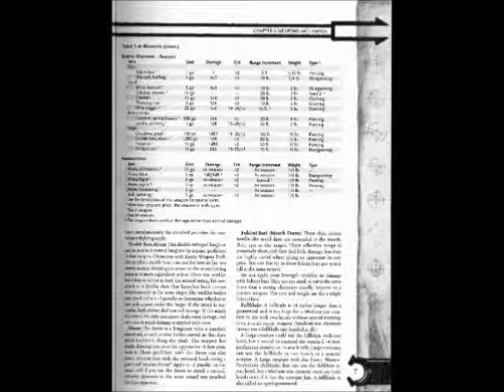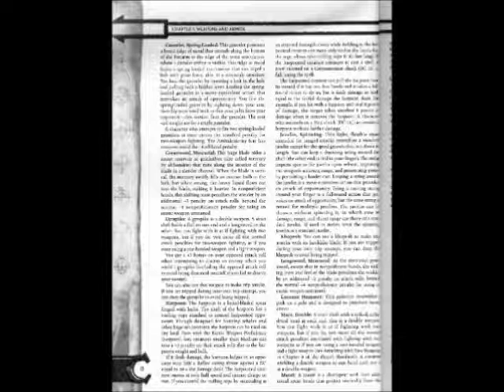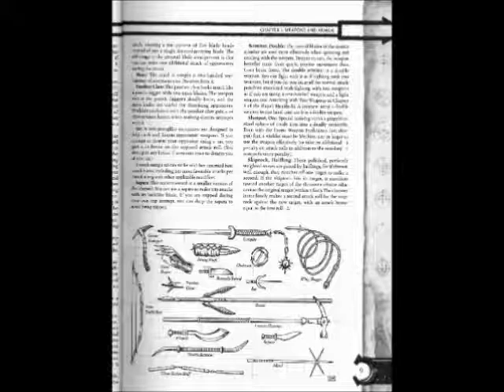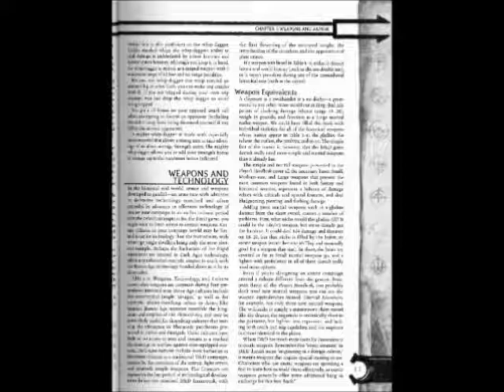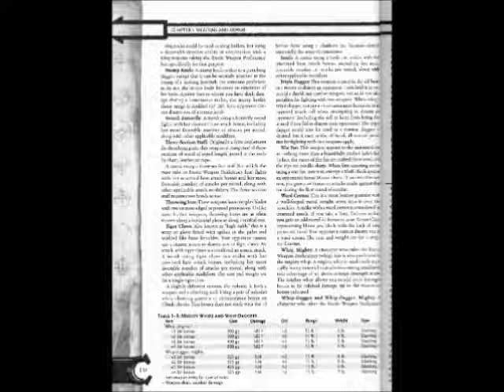(D&D) Arms and Equipment Guide-Chapter One (Part Two)